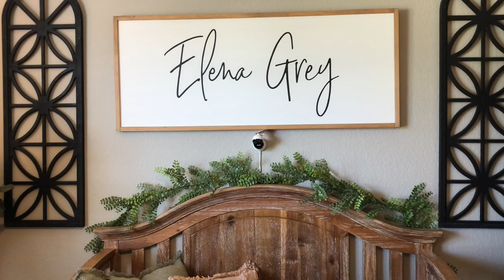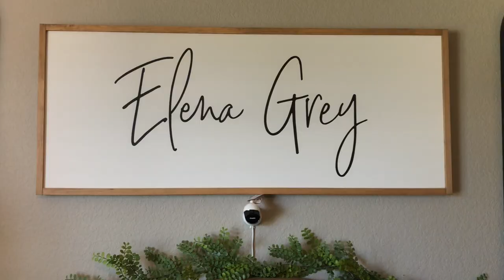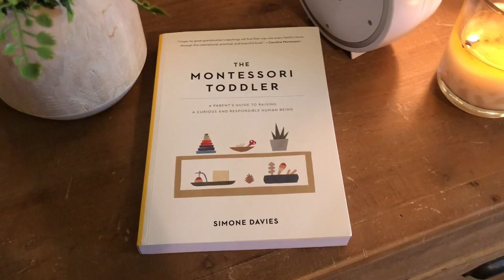Nursery Room Tour/ Baby Girl Boho Inspired Nursery!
I am so excited to share our sweet baby girl's boho and farmhouse inspired nursery room tour!
I love how this turned out and it was spot on to what I had imagined it would be. I hope this inspires you and that you enjoy watching!

SHOP THIS NURSERY! *I tried to find links for the items I could--many were no longer available or sold out, but there are so many similar things on the market!* Let me know if you need help finding a similar item and I am more than willing to help!

Gathre mat on top of changing pad (mine is the baby shower suite pink color)